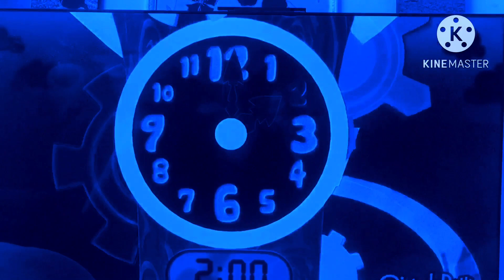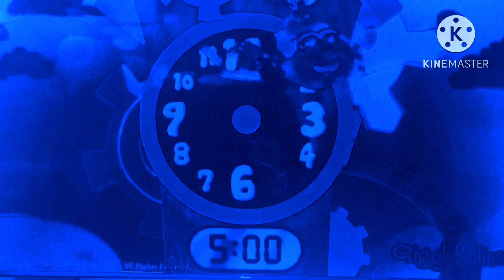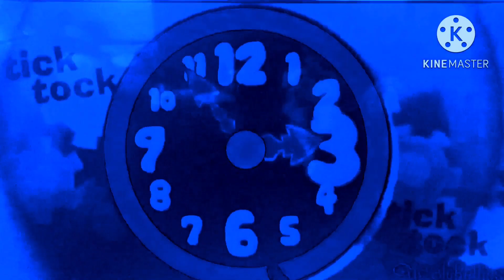Hickory dickory dock (Horror Version 5.0) 😱(seriously watch it)